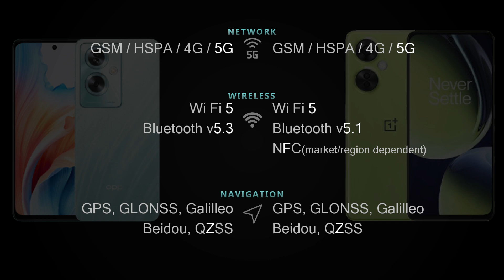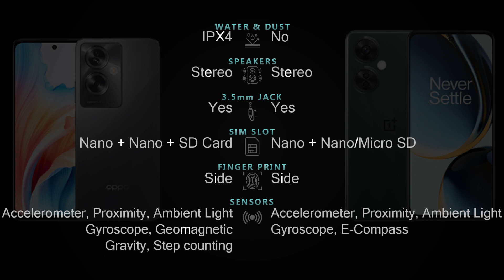Oppo A79 5G vs Oneplus Nord CE 3 Lite 5G Full phone comparison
Oppo A79 5G vs Oneplus Nord CE 3 Lite 5G Price and Full phone specifications comparison.